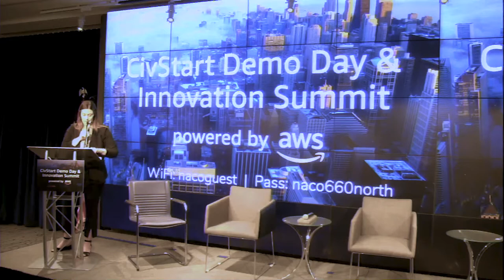CivStart Demo Day - Citizen Experience Panel Discussion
To make citizen engagement meaningful, local leaders and their constituents need to work together to create accessible and trustful methods and solutions for receiving and responding to citizen input. Join us for a discussion of some tips and tools you can implement right away for more inclusive, informed, and sustained engagement. You will hear from city and county innovation leaders on what they have developed to help make government a two-way communication.

Speakers:
Moderator: Michael B. Jackson, AWS

Michael Baskin, CIO, Montgomery County, Md.

Rita Reynolds, CTO, NACo

Jason Sparks, CIO, Health Benefits Exchange Authority, D.C.